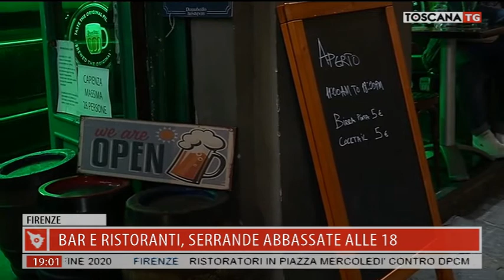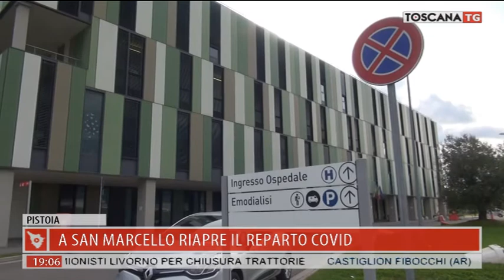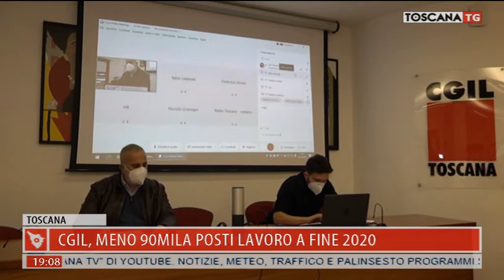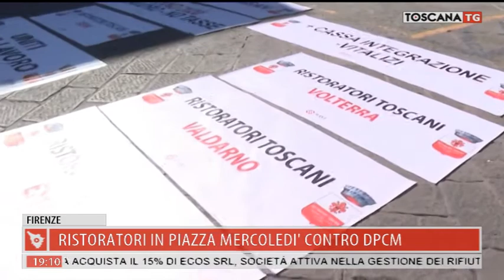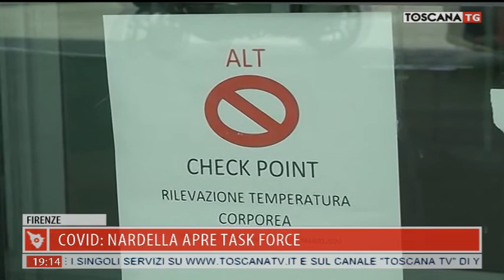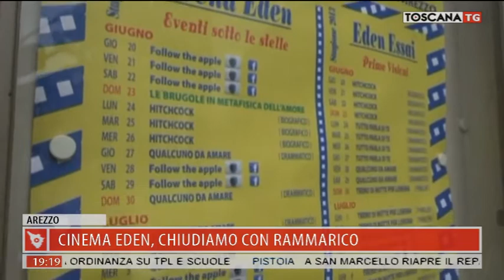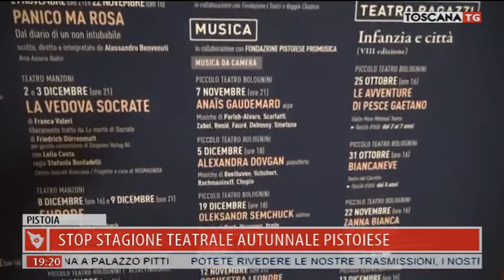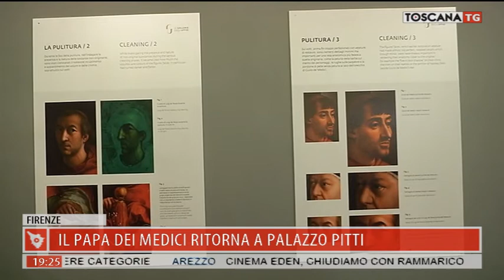2020-10-26 TG REGIONALE ORE 19.00